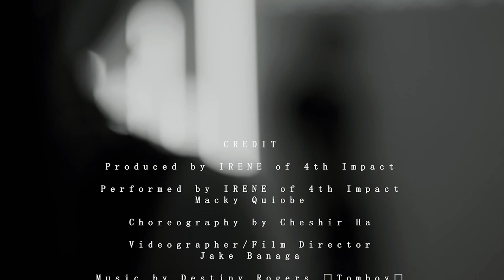4th Impact ‘IRENE’ - Dua Lipa Levitating (Dance Cover of Lili’s Film [The Movie])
Since the REAL BACKGROUND MUSIC “Tomboy” was BLOCKED in 250 Countries including ours. I decided to find an alternative song that will fit the dance steps and beat. Forgive my editing skills. Haha. But, I hope you’ll still LIKE IT. 🙋🏻‍♀️

Here is my 1st Dance Collab with @Macky Quiobe . Hehe. This is one of the most challenging dance routines I did. Especially my heels is TALLER than me? lol! -Irene

And super happy because we were able to use every corner of our own 4TH IMPACT STUDIO. It’s also a good idea that we did the video shoot in our studio, so it’s also “4TH IMPACT STUDIO TOUR”.🙈🥰❤️ So book now: just email or DM us on our Social Medias (4thimpactmusic).

CREDIT

Produced by IRENE of 4th Impact

Performed by IRENE of 4th Impact
Macky Quiobe

Choreography by Cheshir Ha

Videographer/Film Director
Jake Banaga

Styled by Patty Yap and Gelo Cruz

Hair by Aryan Bucatt

Photographer Ja Ilagan

Location 4th Impact Studio

Assisted by Dang and Rodrigo

SPECIAL THANKS TO MAMA ATE IVY AND MY SISTERS ALMIRA MYLENE AND CELINA FOR THE SUPPORT ❤️❤️❤️

Iconic Star Hair Extensions
Victoria Skin Philosophy
Dental Focus
Artistique Med

Thanks to my Swaggers:

David Aloni
Patrick Fonbuena
William Wigginton
Ed Clemena
David Laurenti
R Khan
Dwayne Hawkins
Leo Oliverio
Patrick Ranquist
Marine Rengaw
Ben B
Kristian Diaz
Paul Merrills
Pamela Rosario
Ryan Durans
Roy Craney
Keith K
Robin Wagner
Sir Bob
Jade Anderson
William Hong
Shawen Uthman
Dan Ace
Jack Arnold
Scott Davison
Frank Hernandez
David Finnerty
Mark Higgins
Marcelo G
Bruce Quam
William Cochrane
Mike Konz
Jack Ebbert
Rich Knapp
Don Harrington
Ed Crowe
Randy Wilson
Gary Asano
John Wingfield
Distant Thunder
Rodel Concepcion
Neal Owen
Gregory Roberts
Scott Irving
Harold Kelly
Sabrina Baier
Steven Gruett
Christer Edling